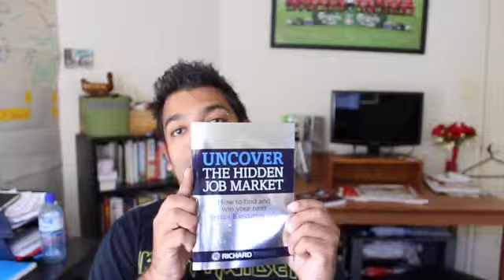Episode 103 104 of the Bond Appetit Podcast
103. Podcasting, Big Marketing and how successful entrepreneurs find focus starring Tim Reid
104. Soapboxisode – Food fuels the successful entrepreneur with Ronsley Vaz

Timbo Reid shows business owners how to get serious results through the utilisation of driving edge advertising correspondence ideas and procedures. Techniques that, in his experience as a long time marketing speaker and coach, the vast majority of businesses simply aren’t even aware of … and those that are, achieve totally unexpected returns from their marketing efforts.  Tim’s obviously recognises that “…  the advertising scene is changing at a truly fast pace …  consistently we’re seeing new open doors and methods for drawing in and holding more customers show up. Furthermore, the considerable news is, numerous are free, or exceptionally practical, they’re measurable, simple to execute and make high effect around your business. You simply need to know where to look and how to utilise them.”

Added to this, Tim is energetic about Brand. Actually, he considers understanding your image and guaranteeing you have a reasonable, succinct and a convincing message as being step one in any promoting method that is going to create genuine returns.

Tim is also the host and founder of Australia’s two most popular marketing Podcasts (Small Business Big Marketing & Freedom Ocean) – both of which continually find some way or another into the Top 3 of the world’s biggest podcast catalog …  the Apple iTunes store …  and has a worldwide crowd in the several thousands.  When not investigating courses for organisations to pull in and hold more clients, Tim lives and cruises down on Victoria’s Mornington Peninsula with his wife and three children.

Tim is a very pragmatic and passionate advertiser who has the uncanny capacity through narrating and reasonable genuine samples to move his group of onlookers into making quick and definitive advertising move. He abandons them needing to race back to their work environment and begin actualizing!

In this episode we talk about:

Benefits of podcasting in marketing
Educating business owners about effective marketing
Marketing as an art Vs. Marketing as a Science
How has marketing evolved over the last few six years?
Learning more about Meerkat – a live streaming video in twitter
Joy of Marketing
Stress busting techniques for marketers
Learning more about the Key Ingredients For Successful Marketing
Strategies for entrepreneurial success
How Successful Entrepreneurs Find Focus
Great advice from successful entrepreneurs on how to cut through the chaos
Marketing as a hobby – Importance of turning your passion or hobby into a business
The best way to turn your marketing becomes the best marketing
Learning more about Healthy eating – focusing on healthy eating and enjoying food and each other
Healthy Eating for Children – learning more about the proper way how adults decide what kids to eat
Learning more about highly processed junk foods
knowing more about junk foods – machos
Marketing Transformation – learning more about small business marketing
Marketing To Prospects Through The Law Of Attraction
learning more about giving up carbs
A great lesson: “Doing what you love, helping thousands of small business owners create something that’s truly irresistible”